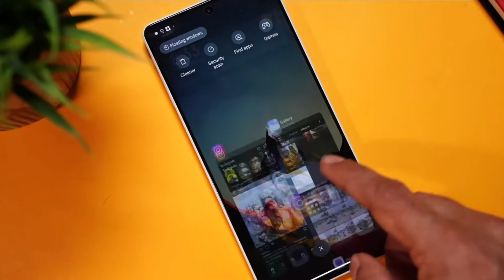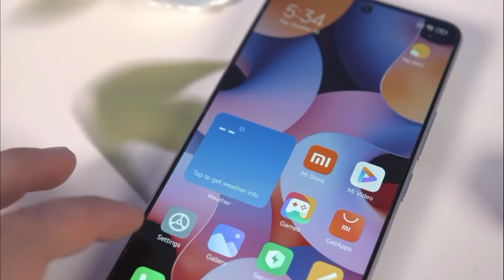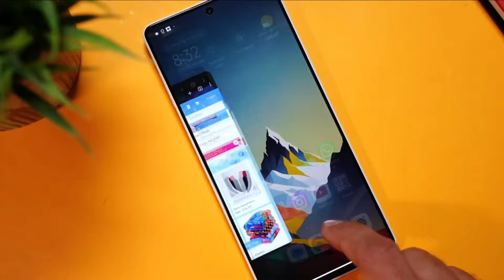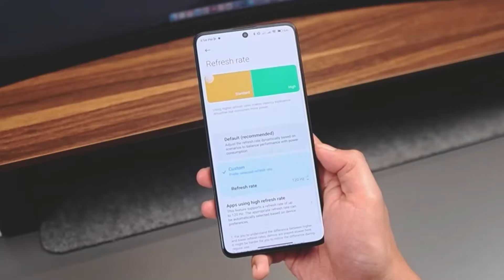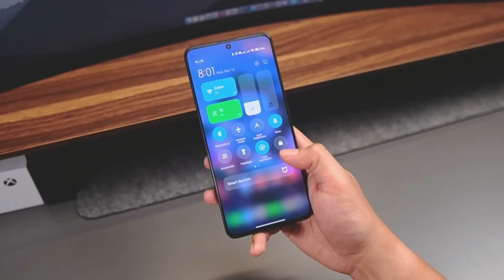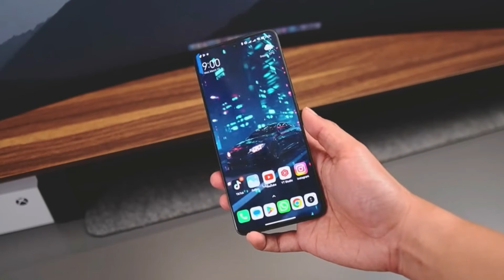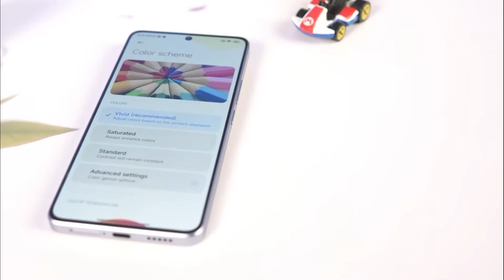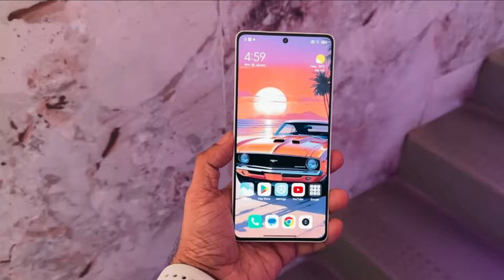BRAND LAIN AUTO GEMETAR‼️ REDMI NOTE 14 5G🔥 SPESIFIKASI LENGKAP DAN HARGA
Redmi Note 14 5G akan menawarkan berbagai peningkatan seperti processor, kamera, baterai, memori dan layar yang ditingkatkan sesuai dengan permintaan pasar dan perkembangan teknologi terkini. Untuk tahu lebih jelasnya mari telusuri lebih jauh spesifikasi lengkap Redmi Note 14 5G serta keunggulan apa saja yang ditawarkan oleh ponsel terbaru dari Redmi Ini.